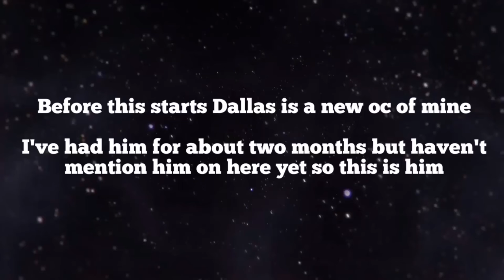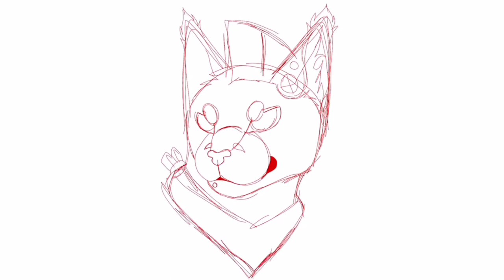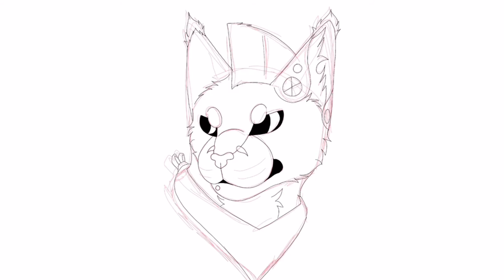Dallas, Tucker And Kyle | Speedpaints | Rp Boys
Tbh I love how both of these came out ;0;

Characters:
Tucker: black and yellow
Dallas: grey cay
Kyle: brown cat

Tucker belongs to my awesome friend, they are from a Rp we are doing and I love them so much, they are both dead tho ;-;

Music isn't mine and all the art is.